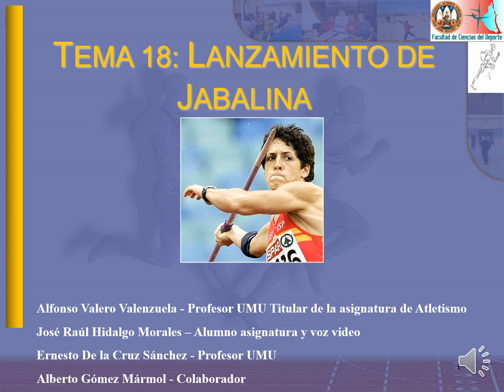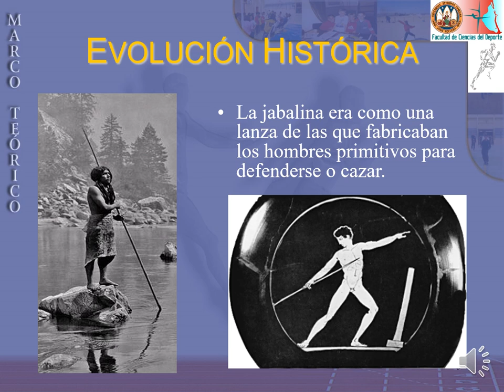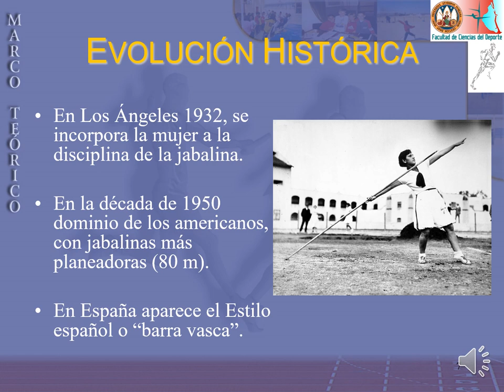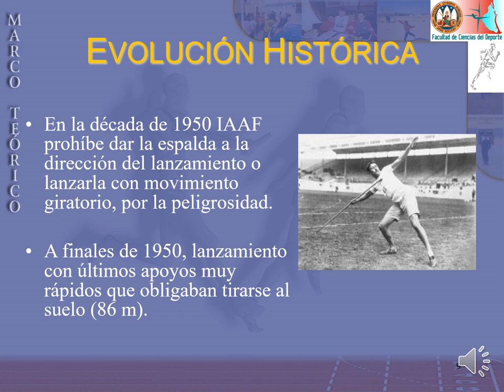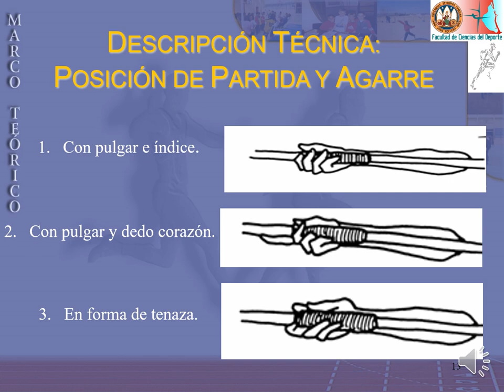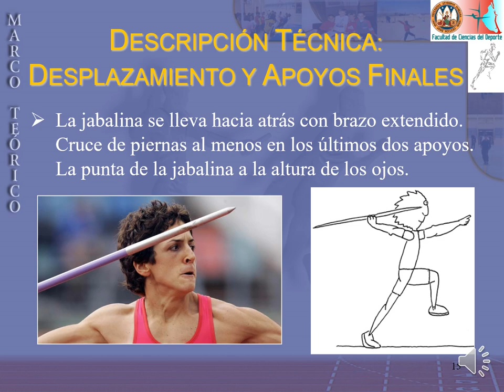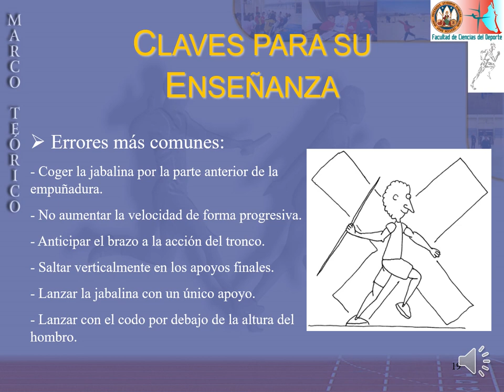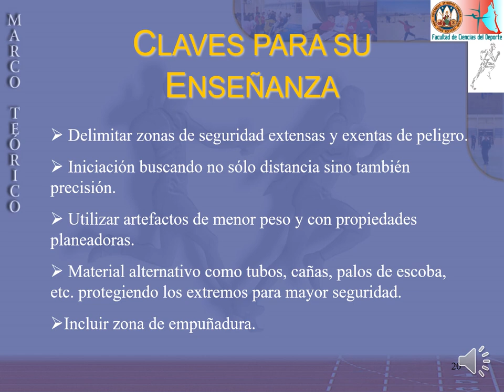Fundamentos del Lanzamiento de Jabalina